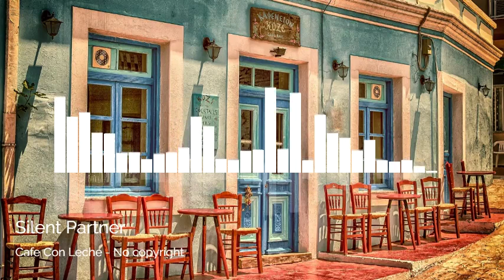Cafe Con Leche - No copyright - Silent Partner